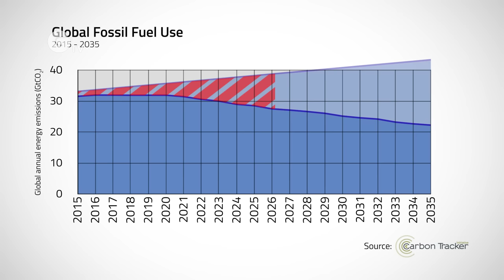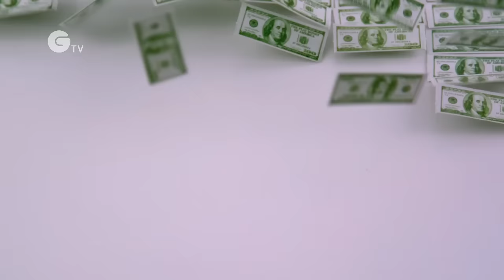COP21 Daily News: Billionaires on the Scene at Paris Climate Conference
Financial sector wakes up to a world ready to tackle climate change.